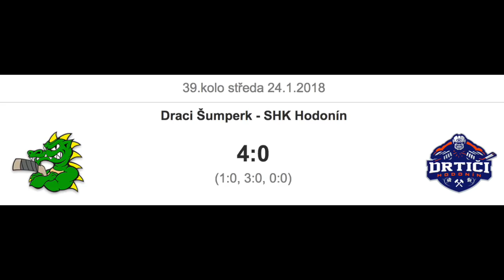Hokej:(24.1.2018) Šumperk vs. Hodonín - sestřih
Branky a nahrávky: 5. Fischer (Lehečka, Ostřanský), 33. Fischer (Bažant, Lehečka), 35. Králík (Gewiese, Schejbal), 39. Lehečka (Ostřanský, Fischer). Rozhodčí: Šudoma - Kleprlík, Čelechovský. Vyloučení: 3:6. Bez využití. Diváci: 724.